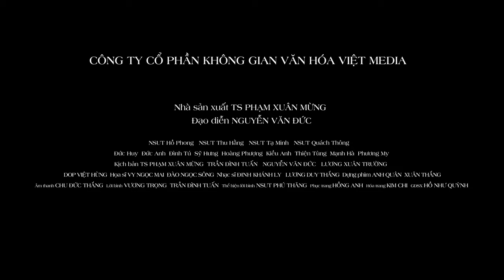ĐẠI THI HÀO NGUYỄN DU GREAT POET NGUYEN DU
GREAT POET NGUYEN DU

CÔNG TY CỔ PHẦN KHÔNG GIAN VĂN HÓA VIỆT MEDIA, 180 PHÚT, NĂM 2021
VIET MEDIA CULTURAL SPACE JOINT STOCK COMPANY, 180 MIN., 2021
PHÂN LOẠI PHIM/FILM CLASSIFICATION: P

TÓM TẮT PHIM: Thông qua những lát cắt lịch sử qua ba triều đại: Lê - Trịnh; Tây Sơn và thời kỳ đầu Nhà Nguyễn, bộ phim tài liệu truyện “Đại thi hào Nguyễn Du” tái hiện lại cuộc đời của Nguyễn Du từ lúc sinh ra (1765) ở phường Bích Câu, Thăng Long trong gia đình Tể tướng đến khi làm quan tới chức Hữu Tham Tri Bộ Lễ tước Du Đức Hầu và mất tại Huế (1820). Bộ phim cũng thể hiện góc nhìn về ý nghĩa, giá trị của văn hóa và vật chất. Cuộc sống dù quyền cao chức trọng đến đâu, giàu sang phú quý cỡ nào cũng sẽ bị quên lãng dần theo năm tháng, chỉ có văn hóa là trường tồn mãi mãi. Một gia đình hai thế hệ cha (Nguyễn Nghiễm) và con (Nguyễn Khản) đều làm Tể tướng quan đầu triều, quyền cao chức trọng, phú quý hơn người cũng sẽ bị lãng quên nếu không có Nguyễn Du và tác phẩm Truyện Kiều.

SYNOPSIS: Through historical slices over three dynasties: The Le - Trinh, Tay Son and early Nguyen Dynasty, documentary “Great poet Nguyen Du” recreates the life of Nguyen Du from the time he was born (1765) in Bich Cau ward, Thang Long citadel in the family of the Prime Minister. He became a senior official of the Ministry of Culture and Education -Huu Tham Tri and being ennoble with Du Duc Hau title, he died in Hue (1820). The film also presents a perspective on the meaning and values of culture and material. Life, no matter how powerful or wealthy it is, will be gradually forgotten over time, only culture will last forever. A family of two generations, father (Nguyen Nghiem) and son (Nguyen Khan)